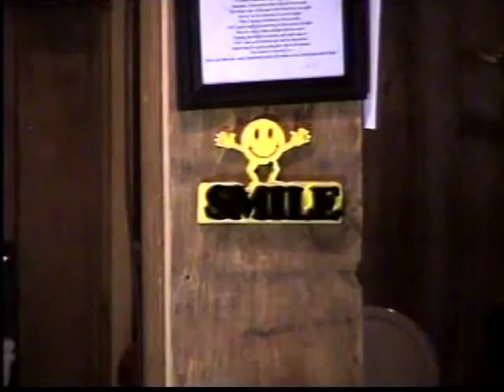Drive South Unedited at Bob's Barn Jamborees 10 20 14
Drive South in concert recording DVD before live audience at 3 PM October 20th 2014 at Bob's Barn Jamborees in Lake Odessa, MI before the regular jam 4 PM - 7 PM. 1417 Johnson St., Lake Odessa, MI

.Drive South brings together two seasoned musicians known most recently as the core of country band Sister Wilene. Vocal duets, featuring tight harmony singing, are the perfect match for Brown’s original American roots music.

Roger Brown ...
Roger was raised in the foothills of the Blue Ridge Mountains of North Carolina. As a kid he began singing and playing the guitar. In a long and well-traveled musical career, Roger has worked as a session singer and guitarist, and has recorded and/or toured with Jerry Rafferty, Ringo Starr, Jo Ann Kelly, Freddy Fender, and Link Wray among others. He was a founding member of the band Stealers Wheel. He also wrote the music and lyrics for Ringo Starr’s children’s release “Scouse the Mouse.” Roger has toured extensively around the world and has appeared at numerous international music festivals. Roger’s original material spans the roots of American music from folk to country to blues and his finger style guitar work is unrivaled.

Mary Sue Wilkinson
Mary Sue grew up in Iowa in a family that loved to sing and to dance. Her dad recalls going to 28 dances in 30 days back when the swing bands were touring the rural routes. Her mother, whose voice was a perfect match for Mary Sue’s, gave her the most precious gift of song and taught her to sing harmony in the church choir. Mom saved green stamps to buy Mary Sue a little black Kay guitar when she was 12 years old. Since that time she has become one of the leading “pure” singers in the traditional music scene. Mary Sue is best known for her past work in the band Iowa Rose, a roots band well known throughout Michigan and beyond.

Drive South…you won’t regret it.

No smoking, no alcohol, no cussing , no spittin', but smiling's fine.
Please park facing the buildings to the stop sign south, and across the street. Bring a finger food.

MISSION STATEMENT - Our mission at Bob's with Bob's Barn Jamborees is to further and to educate with mature acoustical string music and American dance, filling such to the Lake Odessa area for the benefit of our community of God, family, friends, neighbors in Kent, Eaton, Barry and Ionia counties.

facebook-Bob's Barn Jamborees, The Thunder Floor Cloggers, Lake-O Ukers! , Old Time Mountain Duclimer Society, Youtube channel-Bobtheclogger and Bob Warner folkjam.org for scheldules

WBCH 100.1 FM  Hastings and Ionia, MI.     Cable access channel Hastings, MI
MCMHF=Michigan Country Music Hall of Fame
It is fun to support your local Jamboree !